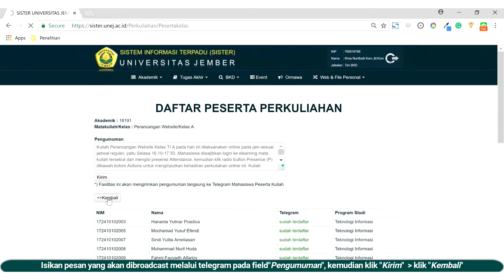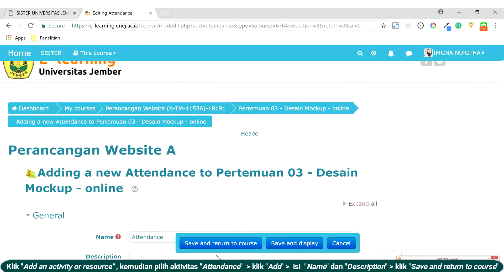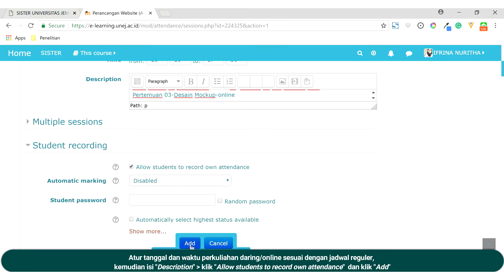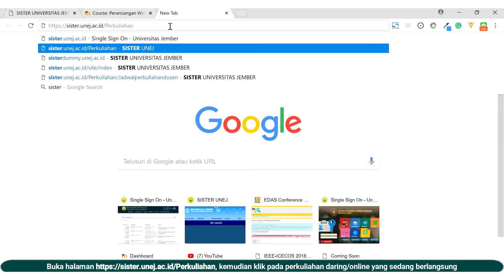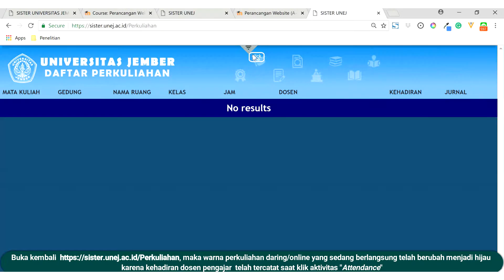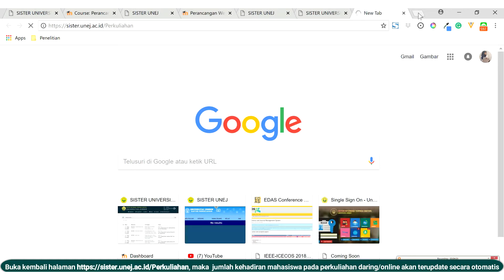Panduan Kuliah Daring Universitas Jember